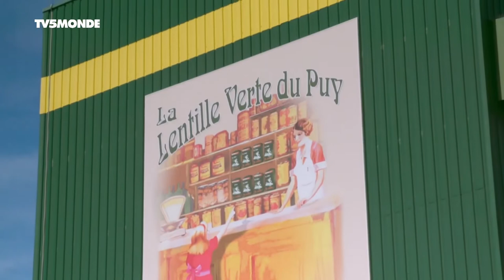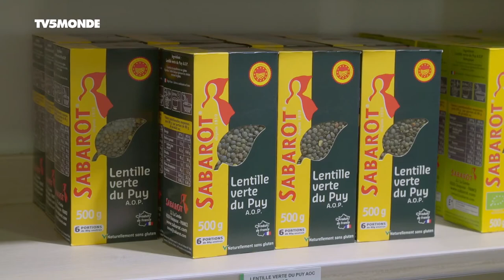Documentaire TV: Lentille verte du Puy et artisons du Velay (2017 - 2018)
Dans le Velay, l'élevage laitier s'allie à la culture céréalière. Soucieux de perpétuer une tradition qui remonte à l'antiquité, Jean-François Béraud produit la lentille verte du Puy. Quant à Marie Chapuis, elle élève des vaches de la race Holstein et transforme leur lait en un fromage appelé artison, ou artisous.